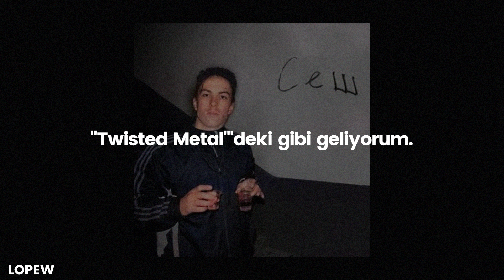BONES ft. Lyson - SweetTooth (English Subtitle + Lyrics CC) 🌟 | şuğ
❗️ Anlamlandıralım,

 • "Throwing up": "Kusmak" dediği şey söylemler.

 • "Stepping reckless, ...  like a wood": BONES'e adım atarsan, ölersin.

• "Wood": Aluminum: "Wood": Yine yeniden wood'a geldik. Rus purosu (esrarda sarılır içine). Ekstra olarak G: "Bones'un esrarları sarmak için Backwoods'u tercih ettiği biliniyor; yüksek kaliteli tütün yaprakları ve bir esrardan daha büyük olsalar da, bir paketteki en az bir veya iki yaprağın çok kuru olmasıyla ilgili bir sorun var ve bu da çatlamadan sarmayı zorlaştırıyor."

 • "Crack a smile all in they face": Zorla gülmek, yarım gülümseme gibi bir anlamı var. Hani çatlak da öyledir ya.

 • "Steamer": Çalıntı araç demek.

 • "Beamer": BMW için veya onun gibi spor arabalar için kullanılan bi' terim.

 • "If they think this, ... Twisted Metal": G: "Bu, Sony Computer Entertainment tarafından yayınlanan bir araç savaşı serisi olan Twisted Metal'e bir göndermedir.Oyunda palyaço temalı katil Needles Kane, Sweet Tooth adlı bir aracı kullanıyor. Tam donanımlı amaç, hayatta kalan son kişi olmak için rakipleri öldürmektir. Bones, Twisted Metal'deki gibi silahlı bir araçla gelişini metafor ediyor."

 • ".38, it never change, ... never know": .38 gizlenmesi kolay bi' tabanca mermisi.

 • "Tippy toe": Parmak ucunda yürüyerek gizlilik arttırmak.

 • "Dual-purpose": "İki işlevli" anlamına gelmekte. Burada kendine respect atıyor olabilir "White Skinny Pimp (BONES)". Ayrıca o bi' "WeatherMan".

📣 Tüm gün evde "Get your act together" diye dolanıyorum. Lyson x BONES hayatımda gördüğüm en iyi şey.

🌻 Wallpaper: Pinterest
💿 Albüm: SCRAPS
🎭 Tür: Dark Trap, Underground Hip Hop
⌨️ Altyazı;
 ➖ Video: Lopew
 ➖ YT Türkçe: Lopew
 ➖ YT İngilizce: Lopew
📃 Çeviri: Lopew
💠 İçerik: Lopew
🔰 Font: Poppins

 💝 Abone: 367
 💖 İzlenme: 159.6K
 👫 %21,5 K - %78,6 E
 ⚜️ %11,8 ✔️ - %88,3 ❌

🗯 lyrics:

I ain't throwing up no hood. / Mahallede kusmuyorum.
Bitch, I'm straight up out the woods. / Sürtük, ciddi ciddi ormanın dışındayım.
Stepping reckless, wish you would. / Umursamaz adımların, keşke yapmasaydın.
Had to smoke 'em like a wood. / Onları bi' "wood" gibi tüttürmek zorunda kaldım.
You get wrapped up, motherfuck backup. / Kendini kaptırdın, s*kik arkandakilerle.
You get dropped before they show up. / Sen zaten onlar ortaya çıkmadan avlanırsın.
Only one reason, number one being. / Sadece bi' nedenim var, bi' numara olmak.
I ain't never trust your motive. / Senin nedenine asla güvenmiyorum.
Motor blowing, doja rolling. / Motoru bağırtıyor, esrar sarıyorum.
Please don't tempt me, not today. / Lütfen beni celallendirme, bugün olmaz.
Watch 'em pour up 'til they throw up. / Kusana kadar içmelerini izle.
Crack a smile all in they face. / Hepsinin yüzünde çatlak bi' gülümseme.
I stay gleaming, steady scheming. / Ben pırıl pırılım, planların düzeniyim.
Every day, focus on my bank. / Her gün, bankadaki hesabıma bak.
Grip the steamer, sugar beamer. / Bi' araba çalın, şeker gibi BMW.
If they think this shit is sweet, / Bu b*kun tatlı olduğunu düşünüyorlarsa,
I pull off likе Twisted Metal. / onlar için "Twisted Metal"'deki gibi geliyorum.
Heavy pеdal to the floor. / Ağır pedala döşüyorum.
.38, it never change, it never has. / .38, asla değişmez, asla değişmedi.
They'll never know. / Onlar bunu asla bilemeyecekler.
Some hop out the van, whip out the cannon, / Bazıları minübüsler atlar, silahını çıkarır,
And they let it scream. / ve çığlık atmalarına izin verirler.
Me, I like the dark, so I'm in your room. / Ben, karanlığı severim, o yüzden senin odandayım.
Watching you while you dream, ah. / Rüya görürken seni izliyorum, ah.

(Get your act together, 'gether) / (Beraber halledin, beraber)
Tippy toe, like ayy, when I'm creeping for the cheddar, cheddar. / Parmak uçlarınızla, bu şey gibi ayy, ben mangırın peşindeymişim gibi, mangırın.
Dual-purpose pimp, proficient in any weather, weather. / Multi-işlev pezevenk, her hava koşulunda parçalıyo', parçalıyo'.